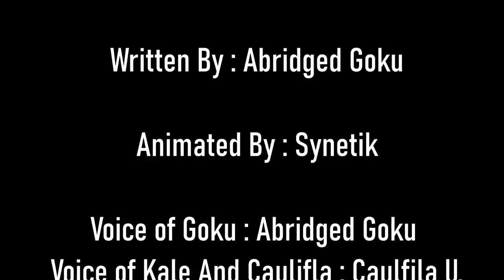Goku's Choice 2 | Dragonball Parody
Goku's Choice 2
Goku manages to escape from Chichi, Bulma, and Android 21
but now he finds himself dealing with Kale and Caulifla.

Look like Goku's will have another choice to make again.

Timestamp:
On the run 0:00
Angry Waifus 0:38
4th Wall Break 2:12
Yuri-Bait 2:57
Bulma 3:52
Berseker Kale 4:31

What did you all think of Goku's Choice 2 | Dragonball Parody

Have you ever seen Goku's Choice 2 | Dragonball Parody before watching this video?

And would you wanna see more videos like Goku's Choice 2 | Dragonball Parody